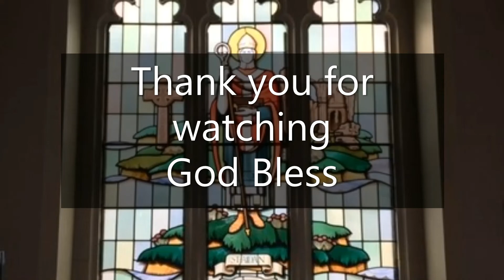St Aidan's Church, Daily Reflection & Prayers with Revd Canon Cath Brooks for Saturday 3rd September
Today's readings,
Psalm 97.
Acts 8:4-25.